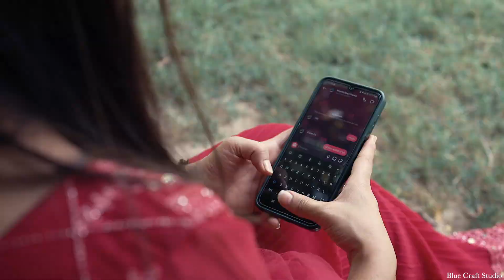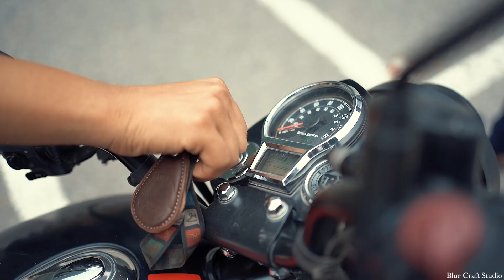Mayank + Harsha || Rishikesh Best Pre-wedding video || Team Blue Craft Studio